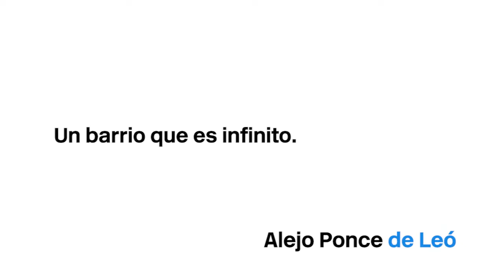ALEJO PONCE. Una novela que comienza. Un barrio que es infinito.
Alejo Ponce de León tematiza sobre el barrio y lo importa al arte, para plantear cómo este lenguaje es el resultado de la relación que se establece entre las formas de vida que acoge, las posibilidades de interacción que es capaz de trasmitir y el tipo de afectividades que promueve.

Alejo Ponce de León  es crítico de arte, periodista y curador independiente. Publicó en Página/12, Arte al Día y Los Inrockuptibles, entre otros medios. Como curador, ideó la exhibición Octubre de 2015 en la Galería Ruth Benzacar, La industria gráfica produce cultura de Javier Barilaro en la galería Otero y Adaptative Backlash: el costo exponencial de la integración junto a Gaby Cepeda y Javier Villa en el espacio cultural La Fábrica. Actualmente está preparando un proyecto editorial enfocado en teoría crítica y arte argentino con la curadora Lucrecia Palacios.

ALEJO PONCE. A novel that begins. A neighborhood that is infinite.

Alejo Ponce de León thematizes about the neighborhood and what matters to art, to consider how this language is the result of the relationship established between the forms of life it welcomes, the possibilities of interaction that it is capable of transmitting and the type of affectivity that promotes.

Alejo Ponce de León is an art critic, journalist and independent curator. He published in Página / 12, Arte al Día and Los Inrockuptibles, among other media. As curator, he designed the October 2015 exhibition at the Ruth Benzacar Gallery, the graphic industry produces Javier Barilaro's culture at the Otero gallery and Adaptative Backlash: the exponential cost of integration together with Gaby Cepeda and Javier Villa at the La Fábrica cultural space . He is currently preparing an editorial project focused on critical theory and Argentine art with the curator Lucrecia Palacios.